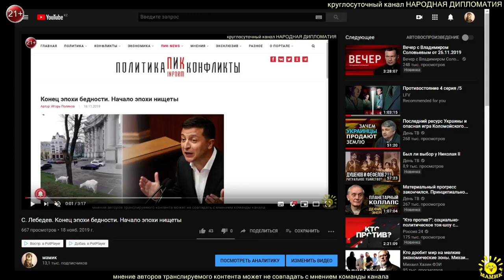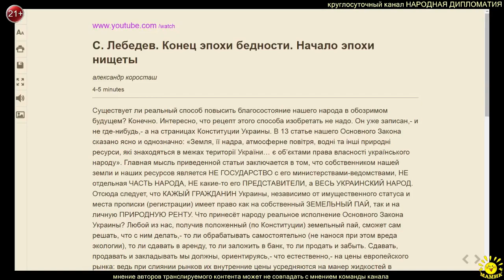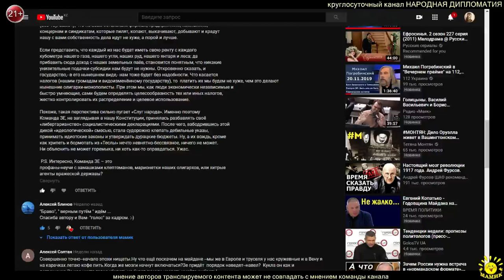Комментарий к статье С. Лебедева.